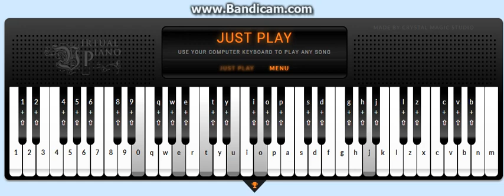Likey - Twice [ Virtual Piano ]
Before calling it a virus, hear me out. There is an option to skip the ad from top right corner of the screen, you don't have to install or download anything at all.